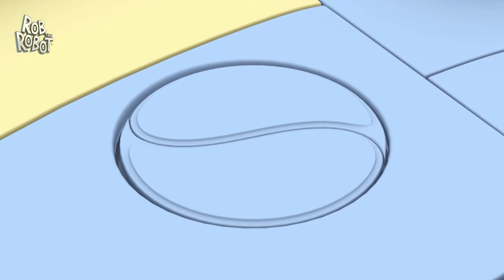Learn How Telescopes Work With Rob The Robot! 🚀 | Preschool Learning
The crew try seeing a rare comet on the Astronomy Planet.

Welcome to the stellar universe of "Rob the Robot"! 🚀 Join Rob, the galaxy's most curious and adventurous robot, as he embarks on exciting escapades with his eclectic crew—Ema, the alien linguist, TK the walking toolkit, and Orbit the quirky artist.

In this captivating animated series, our quartet of young friends takes you on a cosmic journey through the vast Robot Galaxy. Buckle up as they soar through space in their trusty spaceship, landing on different planets to tackle a variety of tasks and challenges.

Rob, with his insatiable curiosity, leads the team with a thirst for knowledge and a heart full of courage. Ema, the alien linguist, uses her unique language skills to communicate with fascinating extraterrestrial beings. TK, the walking toolkit, provides the practical know-how and inventive solutions to any problem that comes their way. Meanwhile, Orbit, the whimsical artist, adds a touch of creativity and fun to every mission.

Each episode of "Rob the Robot" is a thrilling adventure to a new planet, where our intrepid friends learn, laugh, and overcome challenges while spreading the joy of exploration. Whether solving intergalactic puzzles, helping newfound friends, or discovering the wonders of the cosmos, Rob and his pals show that teamwork, curiosity, and creativity can conquer anything.

So, fellow space enthusiasts, get ready to blast off into a world of discovery and delight with "Rob the Robot"! Join us on this interstellar journey where learning is an adventure, and fun knows no bounds! 🌌✨